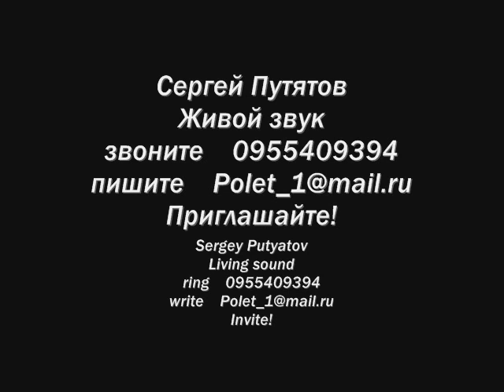Rock music// Sergey Putyatov// Solo guitar improvisation//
Mega Multi ☆ ☆ ☆ Stylish ☆ guitarist Sergey Putyatov!
The guitarist-music fan who plays in all areas of music.

Мульти☆Мега☆Стильный☆Гитарист☆Сергей Путятов!
Гитарист-меломан, играющий во всех направлениях музыки.
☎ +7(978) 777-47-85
  Creative Manager VS